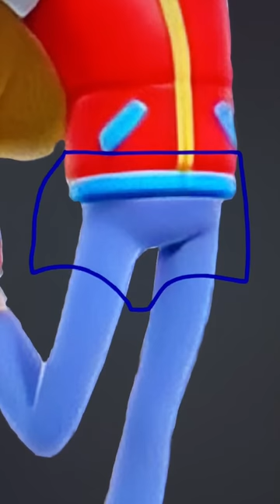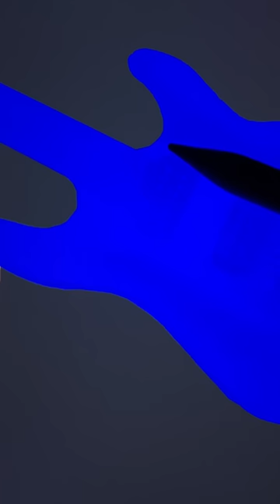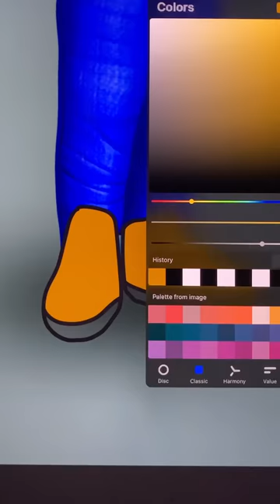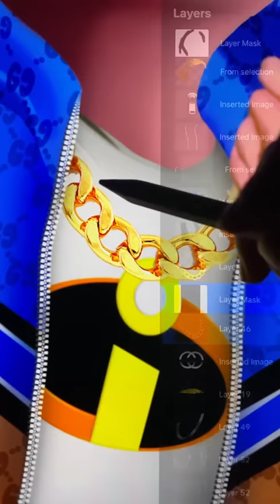Ryder Pawpatrol And Katie Glow Up Colorful Music Band - Pawpatrol Cartoon Art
Thank youuu!!!